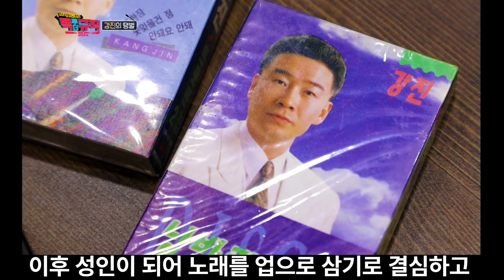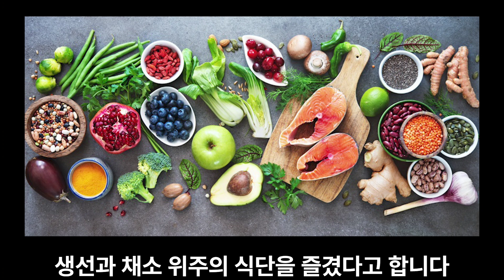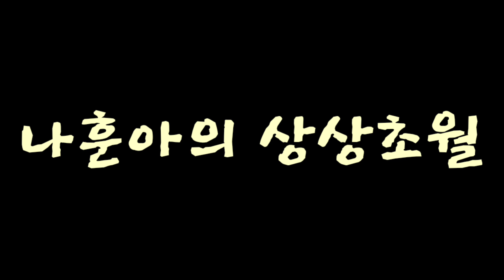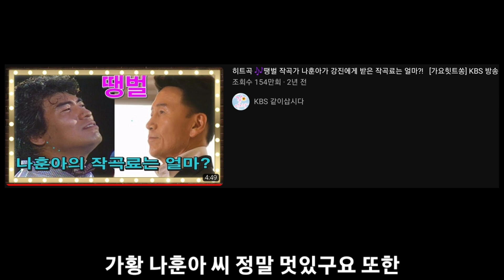강진 20년 견디다 나훈아에게 결국..강진 최근 근황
가수 강진 씨가 밝힌 나훈아의 진짜 모습